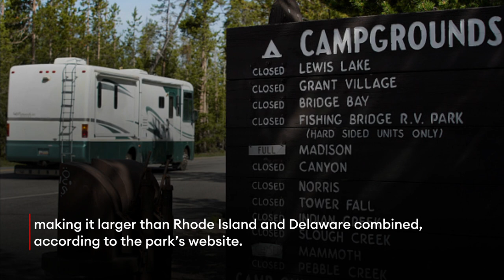Parts Of Yellowstone National Park To Stay Closed For ‘Substantial Length Of Time’ After Flooding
All of Yellowstone’s five entrances are temporarily closed due to severe flooding caused by rain and snowmelt, and it’s likely the national park’s northern portion won’t reopen this season, park officials said in a statement.